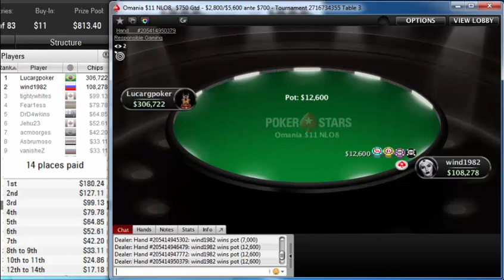"lucargpoker" beat 55 players to win PokerStars Omania $11 NLO8, $750 Gtd on Oct 22, 2019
Poker StarsOmania $11 NLO8, $750 Gtd
Poker Network
Poker Stars
Game:
NL Omaha Hi/Lo, Multi Table
Tournament started:
Oct 22, 2019 02:05
Players:
56
Buy-In+Fee:
$9.80+$1.20
Prize pool:
$813.40
The pokerstars Omania $11 NLO8, $750 Gtd was won by lucargpoker. lucargpoker beat 55 players to take home $180.24 for his efforts, or 22.2 % of the $813.40 prize pool.

lucargpoker participated in 107 similar poker tournaments. lucargpoker was in the money 48 times in total.
lucargpoker's place was 12 in previous poker tournament and lucargpoker won $17.38.
wind1982, who finished in second place, earned 15.6 % of the prize pool.
Tournament Results
1Lucargpoker$180
2wind1982$127
3tightywhites$99
4Fear1ess$80
5DrD4wkins$65
6Jehu23$53
7acmborges$42
8Asbrumoso$33
9vanisheZ$33
10vakyll$25
11ihearechoes1$25
12thatrapper$17
13Narec$17
14fatjizzy69$17
15SDBA88$00
16LeonardoNand$00
17wimpy64$00
18Veemer$00
19gluky1931$00
20Karen1113$00
21fish_san$00
22macmaster131$00
23hdegou$00
24arnenator$00
25canuk magyar$00
26kidpokerEIRE$00
27$how$dabluff$00
30Nandinhojah$00
33miker2222$00
34baltaespaña$00
35driver24240$00
36Team PokerBR$00
37da_champp$00
38braddlz$00
40Zeus6669$00
41orangeaces93$00
42PLO8 Chick$00
46FatmanScoops$00
51br287123$00
52K9Peggy$00
53Ellen1946381$00
54fireshield$00
61TheBrewer27$00
62jeffrix14$00
63csaba206$00
64stefano47666$00
65themonitrk$00
66KingfishKiwi$00
68CyberAgent$00
70vivianaciro$00
73wogfir$00
76maggon10$00
78HitManStokey$00
79Leif Lu$00
82d2v3$00
83xande114$00